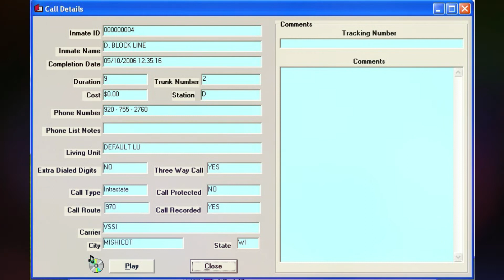911. Steven Avery Call - 05-10-2006 @ 12:35